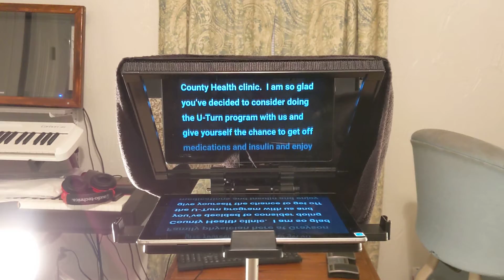View of teleprompter